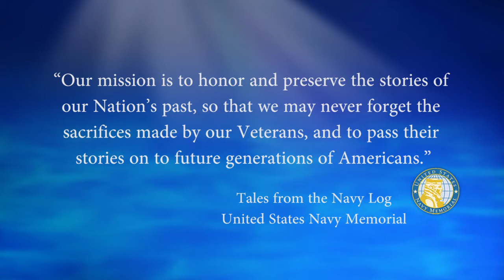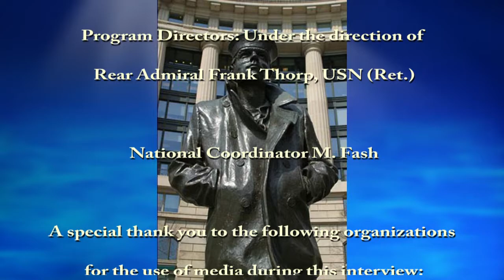USNM Interview of Roger Powell Part Three Reporting to the USS Bordelon DD 881 & the Engine Room